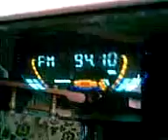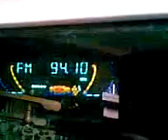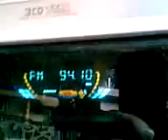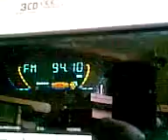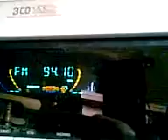Radio El Elbląg 94,1 MHz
Radio El Elbląg 94,1 MHz (power 1kW distance 148 km)